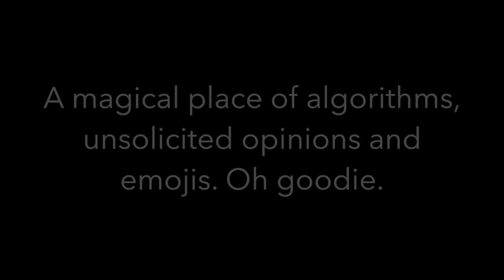Let's Talk FB Parties, Kids | Lindsay Mercer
A few tips for successful Facebook events in the world of online partying.

If you are ready to start your Norwex journey and would like to have me as your business coach, I would love to help you get started! I can personally sponsor anyone who lives in a country that Norwex operates in all around the world.